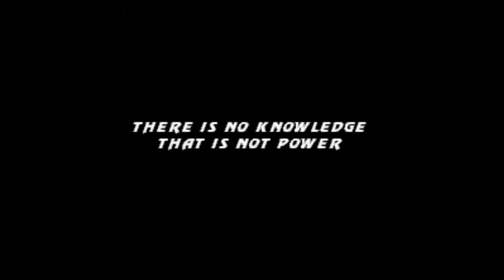Ultimate Mortal Kombat Fail